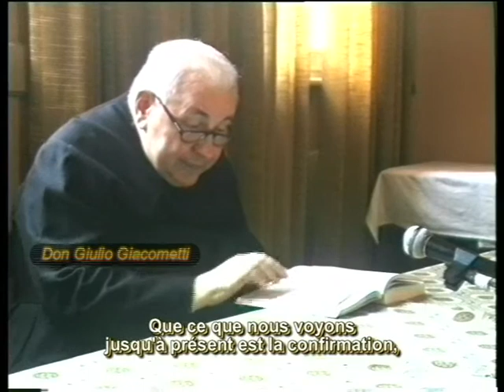San Damiano | PRÊTRES ET VOCATIONS | Mgr Giacometti, P. MD Philippe, P. Fougère, Marie Perrochon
Témoignages : soucis de la Vierge pour les prêtres,  nombreuses vocations nées à San Damiano.
- Marie Perrochon : Fioretto Mamma Rosa : "Allez chercher le prêtre en baskets blanches".
- Père Fougère : Grâces pour les prêtres
- Mgr Giacometti : Conversions et vocations
- P. MD Philippe : Beaucoup de vocations nées à San Damiano.